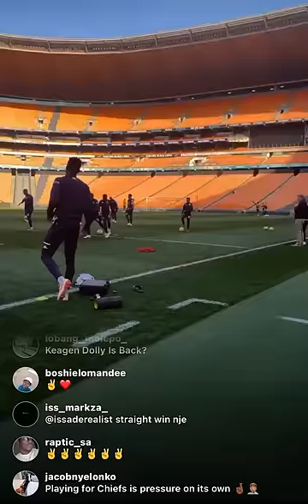Kaizer Chiefs New Striker Gonzalez First training ⚽️🇿🇦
Kaizer Chiefs new striker Gonzalez!🔥⚽️🇿🇦